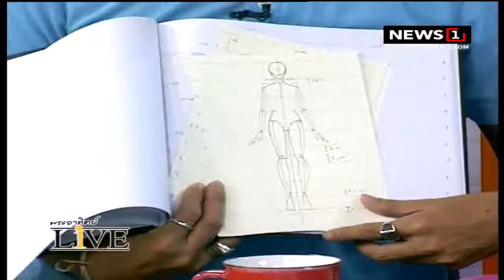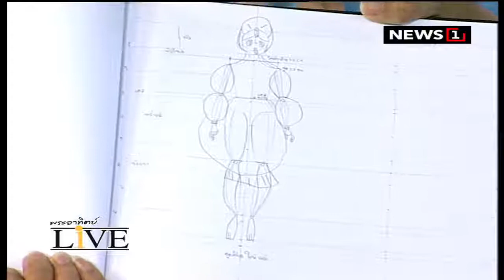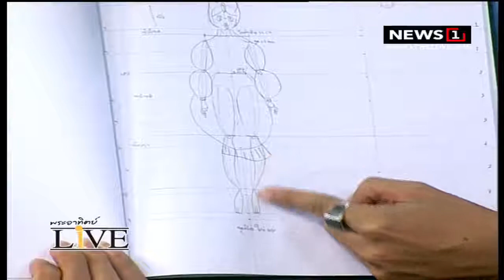'น้องมินนี่' แรงบันดาลใจดีไซเนอร์ตัวน้อย รายการพระอาทิตย์ LIVE 31 08 2018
ปิดท้ายเดือนแห่งวันแม่ในรายการพระอาทิตย์Live | มินนี่เด็กต๊อง แม่ก้อยร้องไห้ เกิดอะไรขึ้นในรายการนี้นะ งือๆ